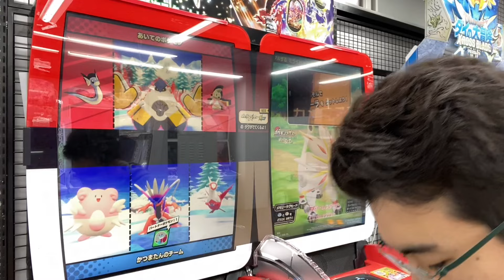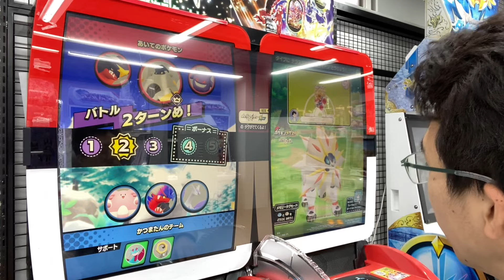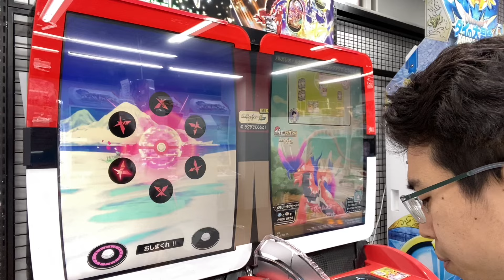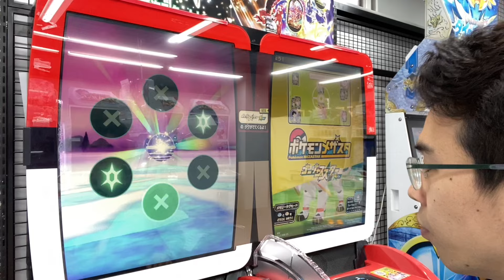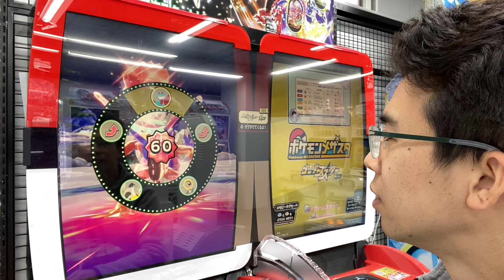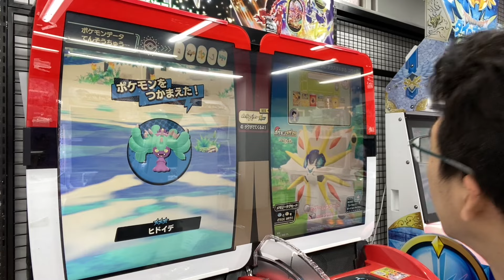コライドンSSの強さはいかに！？